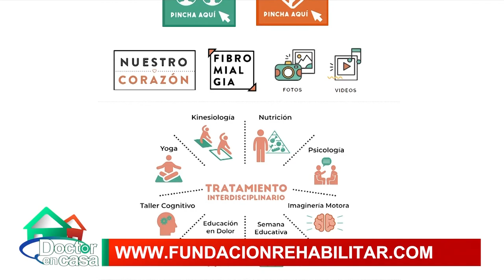Fibromialgia; síntomas y tratamiento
La fibromialgia es una enfermedad que produce síntomas que son predominantes en el sistema músculo esquelético, dolores en músculos, ligamentos y tendones suelen ir acompañados de rigidez articular y disminución de la fuerza. Hoy no existe un tratamiento definitivo para esta patología, pero la medicina cuenta con acciones terapéuticas que permiten controlar sus síntomas.
¿Que ha significado para los pacientes con fibromialgia esta pandemia? Se lo contamos en esta entrevista.